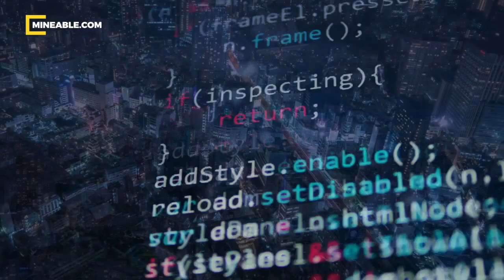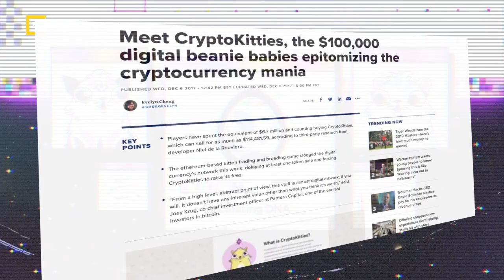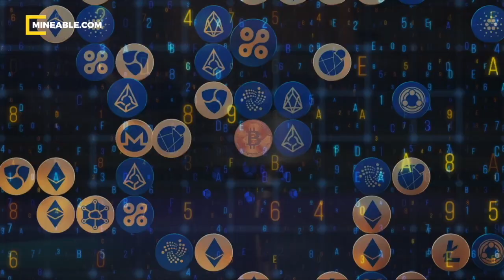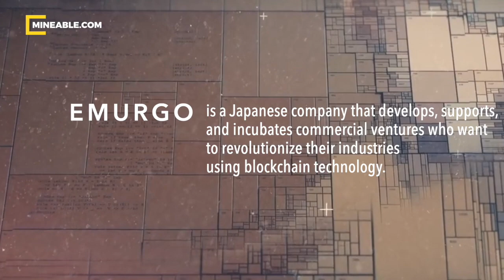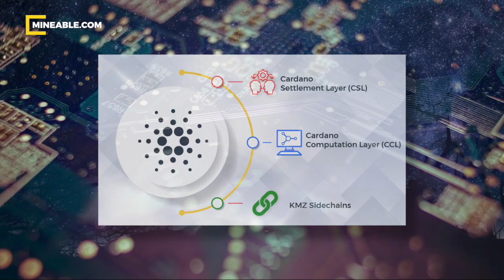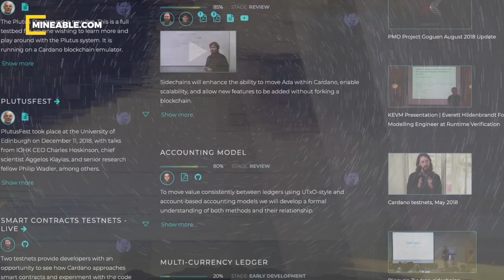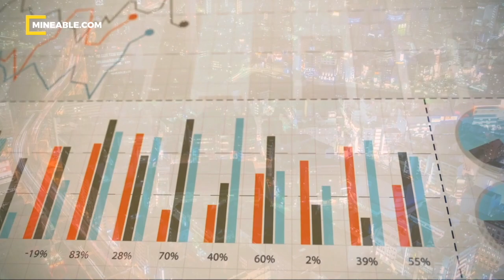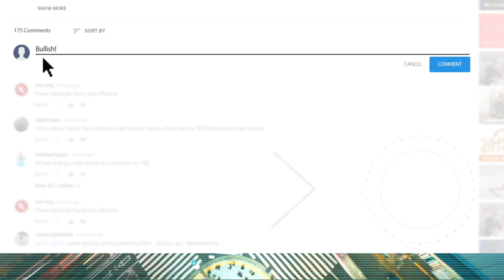Cardano (ADA) Explained in 12 Minutes - Ultimate Review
Cardano (ADA) The Movie - A look at one of the most interesting cryptocurrency projects in the market for 2019 as well as news and predictions.

Never miss a Mineable video.

In a nutshell, Cardano is a third generation decentralized, blockchain based system, powered by the ADA coin, the cryptocurrency which runs on the Cardano platform. It borrows elements from and improves upon the cryptocurrencies that came before it, particularly Bitcoin (BTC) and Ethereum (ETH). Much like Ethereum, it is a smart contract-based system and that can be used to run Decentralized Applications but in a much more efficient way. You might be surprised to know that the brain behind Cardano is one of the co-founders of Ethereum - Charles Hoskinson, but what really makes Cardano remarkable is the sheer amount of care that goes into its development.